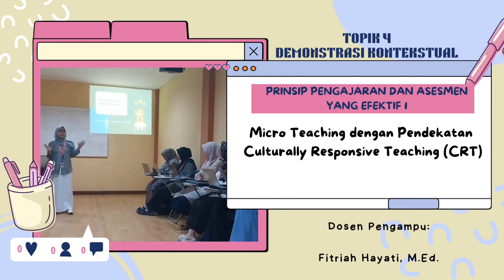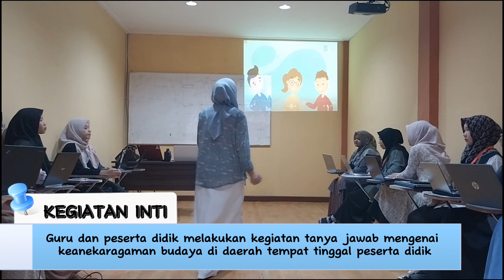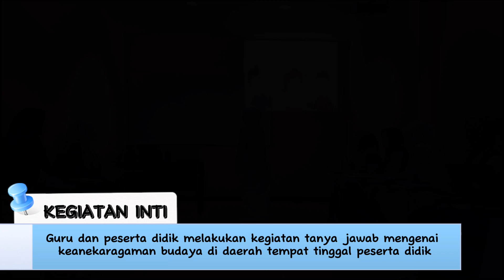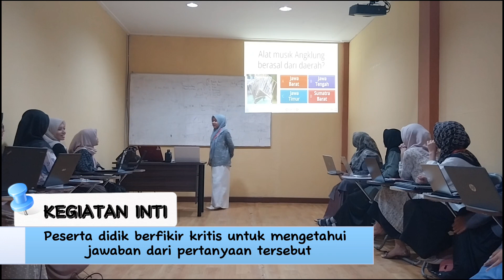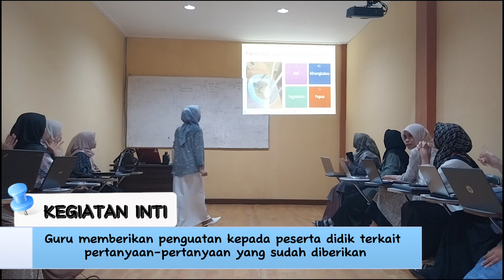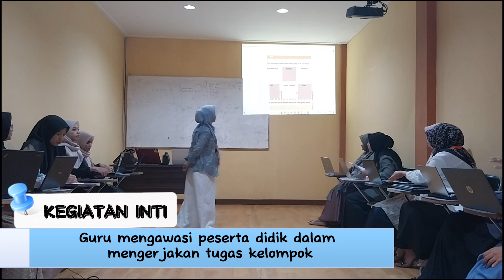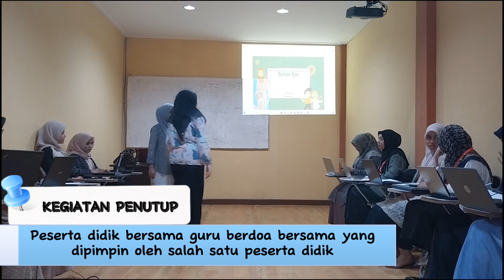TOPIK 4 DEMONSTRASI KONTEKTUAL PRINSIP PENGAJARAN DAN ASESMEN I